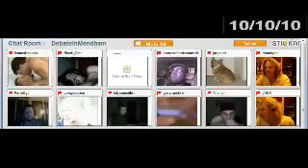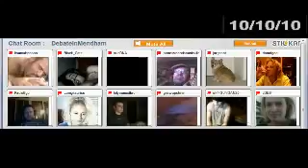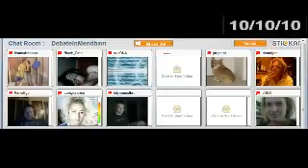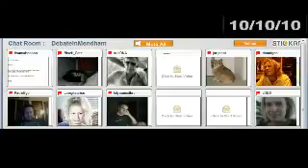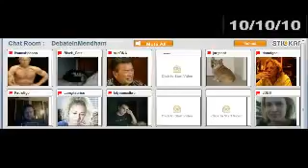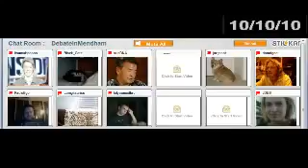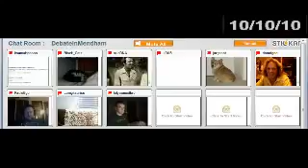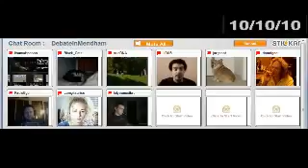(Stickam) Saturday Stickam Fun 0B d DebateInmendham October 2010 Edition240p H 264 AAC